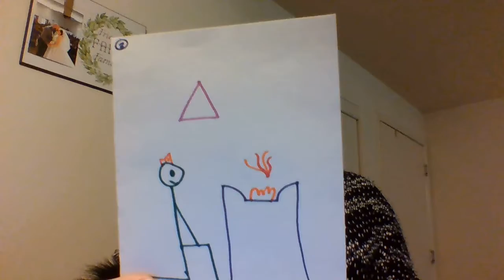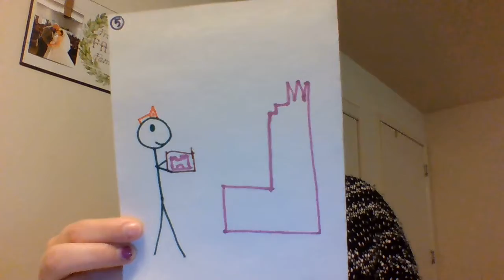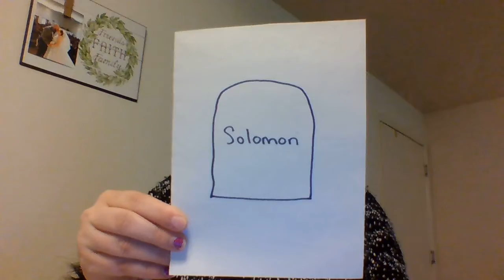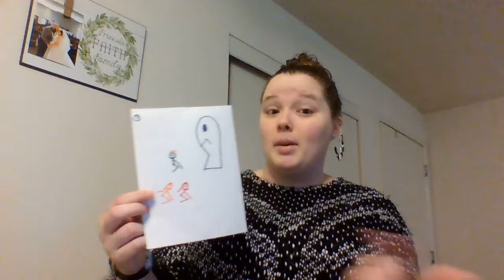Week 4 of AWANA Sparks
It's week 4 of Sparks with Ms. Melissa!